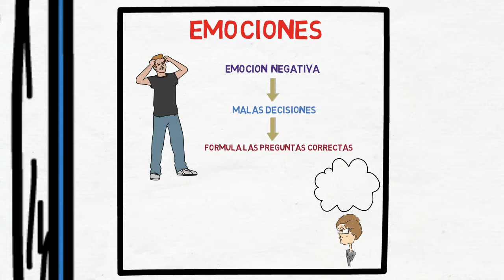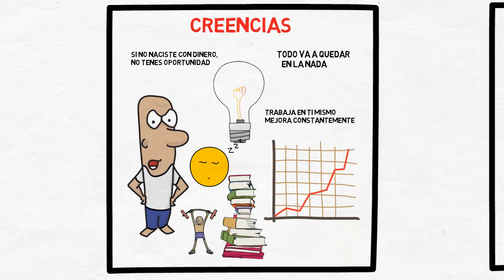Despertando al gigante interior de Tony Robbins| Avanza al proximo nivel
En este resumen les comparto un resumen da la sabiduria de Tony Robbins para todo el que quiera dar un paso mas en su vida, espero les guste.